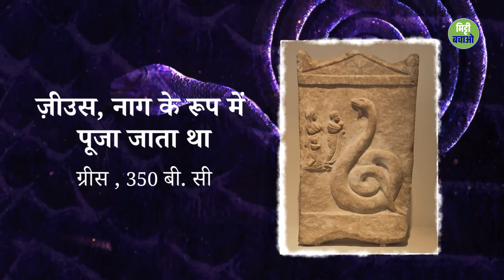12 रहस्यमई नाग और ब्रह्माण्ड की रचना के गूढ़ रहस्य | Sadhguru Hindi ll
12 रहस्यमई नाग और ब्रह्माण्ड की रचना के गूढ़ रहस्य | Sadhguru Hindi ll

पहली बार, सद्गुरु नाग (दिव्य नाग) ऐसे रहस्यमय आयामों के बारे में बता रहे हैं, जिनके बारे में लोगों को अधिक जानकारी नहीं है। सद्गुरु बताते हैं कि अध्यात्म और रहस्यवाद की खोज में नाग बहुत महत्वपूर्ण हैं।

रीढ़ की हड्डी की अद्भुत शक्ति | Magical Power of your backbone ll

sadhguru jaggi vasudev
sheshnaag vs vasuki
hindu mythology
vishnu puran
snake video
new Sadhguru video
Hindi video
sadhguru hindi

OFAIR-USE COPYRIGHT DISCLAIMERO Copyright Disclaimer Under Section 107 of the Copyright Act 1976, allowance is made for "fair use" for purposes such as criticism, Commenting, News reporting, Teaching, Scholarship, and Research.

• As a Part of the Isha Digital Veera team, we have

Permissions and Guidance from the ashram team to use Sadhguru Videos. This video is also for teaching purposes. Our team

will edit the video in such a way it is Understandable for any common audience who is Hearing sadhguru for the first time.